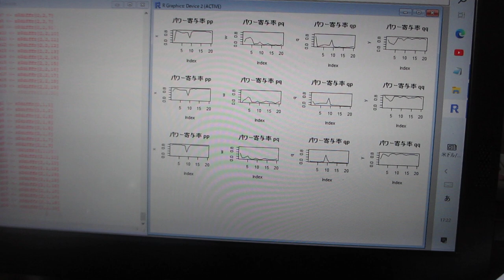超音波伝搬状態の解析・評価（超音波システム研究所）